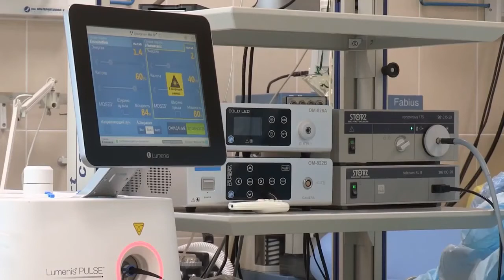No Copyright Free Stock Videos Hospital royalty free for you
You Can Download video No Copyright Free Stock . This is a compilation free stock hospital video, videos from different sources to help content creators .